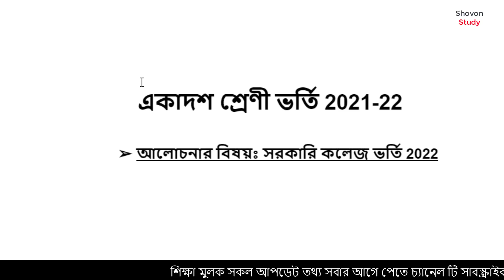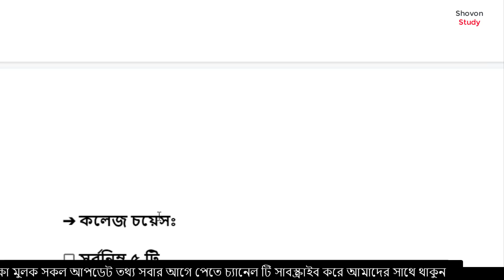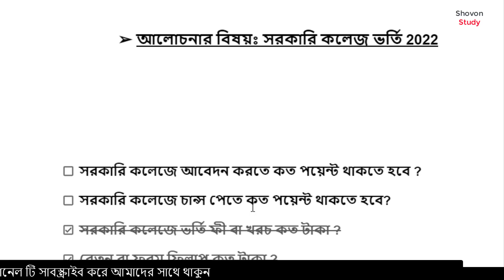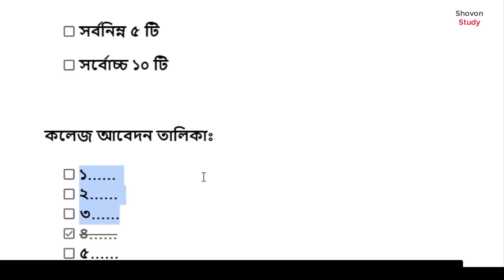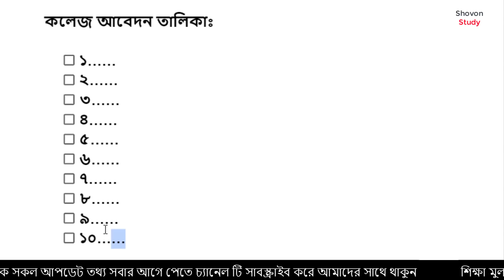একাদশ ভর্তিঃ সরকারি কলেজে চান্স পেতে ও আবেদন করতে কত পয়েন্ট লাগবে | Govt College HSC Admission 2022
shovon study,hsc admission,xi admission,hsc admission 2022,একাদশ ভর্তি,সরকারি কলেজে চান্স পেতে ও আবেদন করতে কত পয়েন্ট লাগবে,এইচ এস সি ভর্তি,একাদশ শ্রেণিতে ভর্তির নতুন নিয়ম ২০২১,একাদশ ভর্তি ২০২১-২২,একাদশ শ্রেণী ভর্তি 2021-22,সরকারি কলেজে আবেদন করতে কত পয়েন্ট থাকতে হবে ?,সরকারি কলেজে চান্স পেতে কত পয়েন্ট থাকতে হবে?,hsc admission 2021-22,college admission 2021-22,11 college,11 college admission 2021